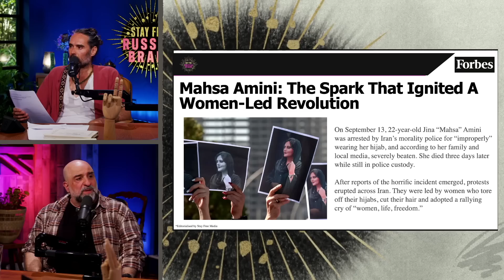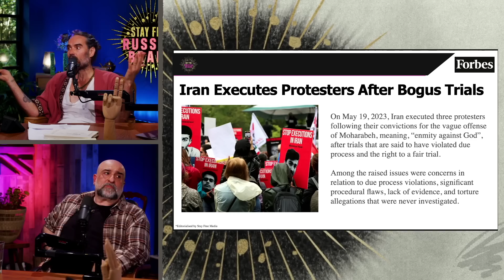WE NEED TO TALK ABOUT THIS! | Omid Djalili Interview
Here is my conversation with Omid Djalili where we discussed the ongoing protests in Iran. In particular we talked about how the protests started and why they are being ignored by Western media.